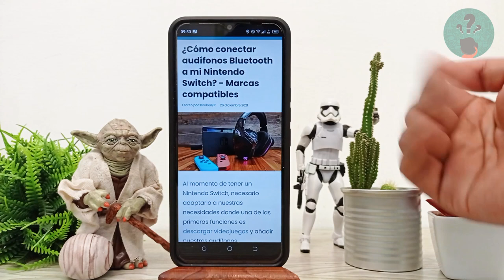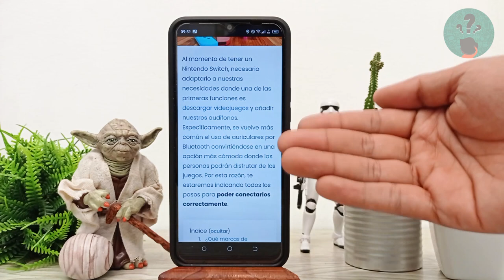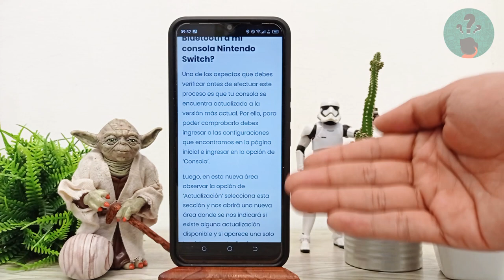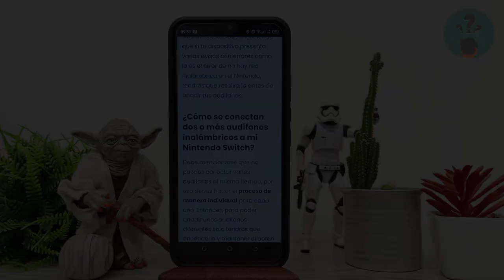¿Cómo conectar audífonos Bluetooth a mi NINTENDO SWITCH? - Marcas compatibles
En este video descubre ¿Cómo conectar audífonos Bluetooth a tu NINTENDO SWITCH? - Marcas compatibles. En el Canal Descubre Cómo Hacerlo encontrarás el mejor contenido. ¡No te lo puedes perder!